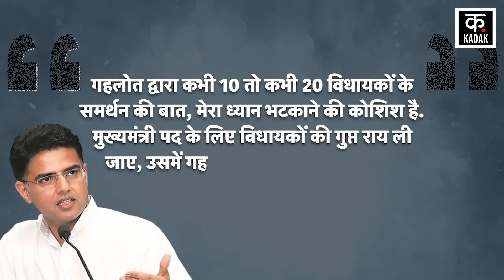Sachin Pilot पर ये क्या बोल गए Ashok Gehlot | Rajasthan Congress | Sonia Gandhi | KADAK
Ashok Gehlot Vs Sachin Pilot | Sachin Pilot on Ashok Gehlot | Ashok Gehlot Remark on Pilot | Kadak Hindi News- Rajasthan CM Ashok Gehlot ने Sachin Pilot को लेकर कहा है कि वो कभी Rajasthan के CM नहीं बन सकते हैं, उन्होंने 19 विधायकों को लेकर BJP के साथ मिलकर पार्टी के साथ गद्दारी की है. Gehlot ने आगे कहा कि Rajasthan की जनता ऐसे व्यक्ति को कभी स्वीकार नहीं करेगी. वहीं, Sachin Pilot ने Gehlot पर पलटवार करते हुए कहा कि वो इतना असुरक्षित महसूस क्यों कर रहे हैं. Sachin Pilot ने Congress High Commond से मांग की है कि Rajasthan CM का फैसला गुप्त मतदान से किया जाए.